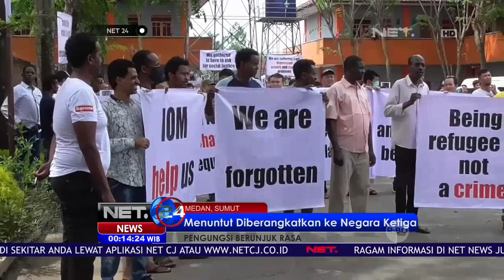Pengungsi Asing di Sumatera Utara Berunjuk Rasa - NET 24